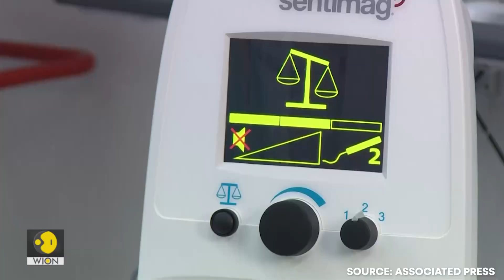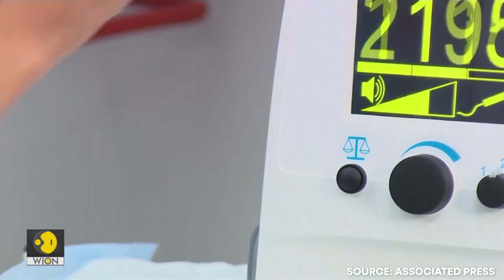New technology may help to identify tumour spread in breast cancer patients | Tech in Trend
This new track and trace technology may help to identify tumour spread in breast cancer patients. Doctors at London's St Georges Hospital are using this technology. Doctors are using a whole system called Endomag. Surgeons remove primary breast tumour through surgery, radiotherapy, and chemotherapy. Then doctors check whether cancer has been treated or if it has spread. Doctors use a magnetic liquid tracer, magtrace, to follow this process.